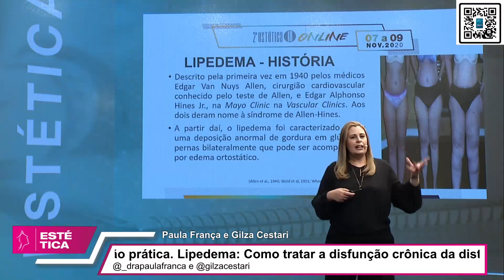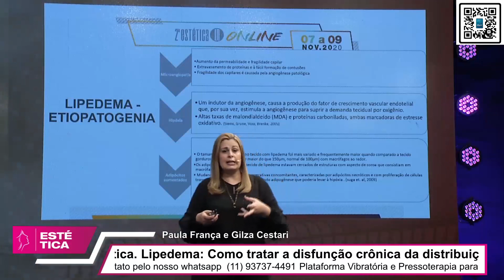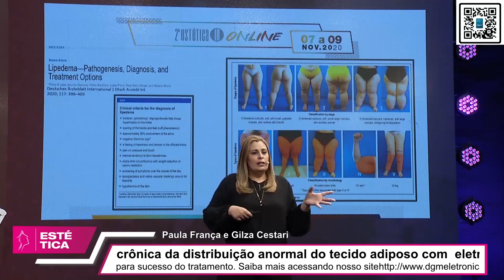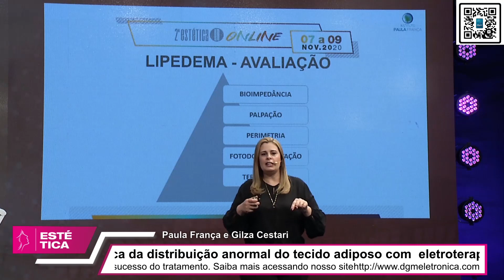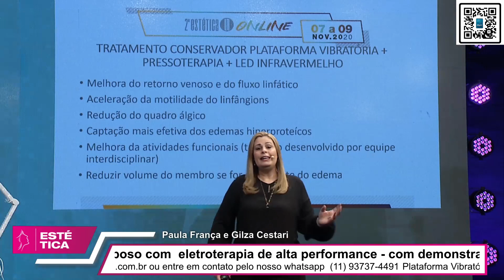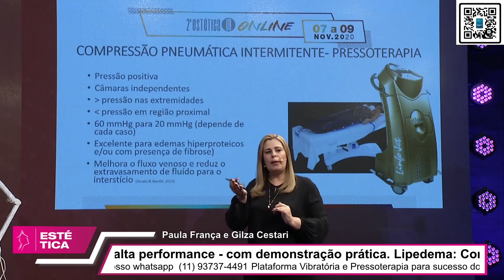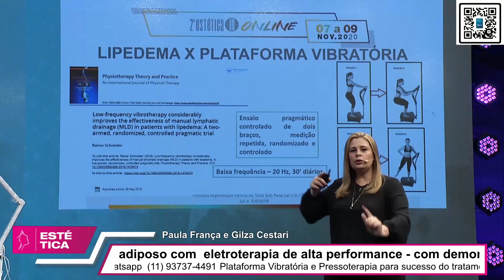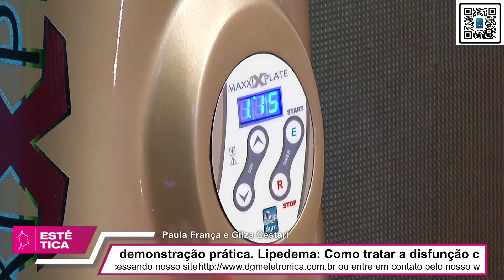Lipedema: Como tratar a disfunção crônica da distribuição anormal do tecido adiposo c/ eletroterapia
Paula França e Gilza Cestari participaram do ciclo de palestras do 2º Estética IN OnLine que aconteceu de 07 a 09 de novembro de 2020. A Fisioterapeuta Dermato Funcional, e Especialista em Oncologia, e a Fisioterapeuta e Esteticista, ministraram a palestra sobre “Lipedema - Como tratar a disfunção crônica da distribuição anormal do tecido adiposo com eletroterapia de alta performance, com demonstração prática”.

Foram 3 dias de total imersão no mundo da Ciência e Estética. Palestrantes nacionais e internacionais estiveram reunidos para levar o que há de mais atual no mercado da Beleza. Tudo isso com o padrão de qualidade reconhecido que já faz parte da assinatura Estética IN.
O evento superou novamente todas as expectativas.

Juntos podemos fazer a diferença!